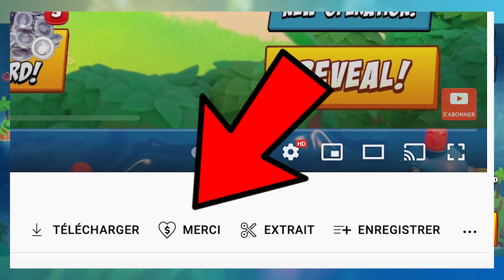Nouvelle version Boom Beach Frontlines disponible !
Mon code créateur à mettre dans le shop Boom Beach Frontlines : Vosk